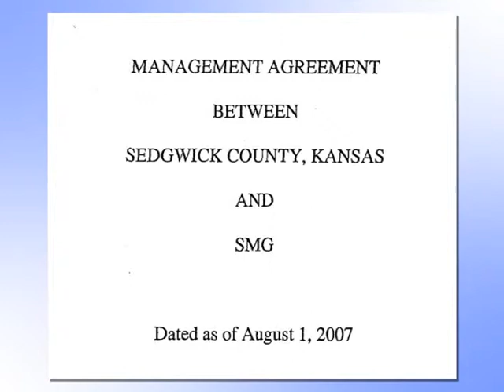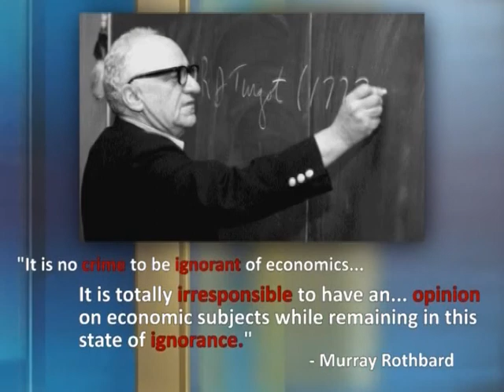Accounting for government like business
In this excerpt from WichitaLiberty.TV: Government leaders tell us they want to run government like a business. But does government actually do this, even when accounting for its money?